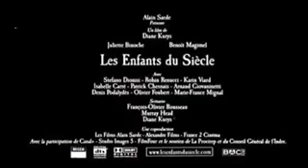Les enfants du siècle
Bande annonce en VF du film "Les enfants du siècle" de Diane Kurys

Résumé : Film basé sur l'histoire vraie de la passion amoureuse mais très orageuse qui unit Aurore Dupin, Baronne Dudevant, dite George Sand, femme de lettres et Alfred de Musset, écrivain romantique, et beaucoup plus jeune que sa maîtresse...